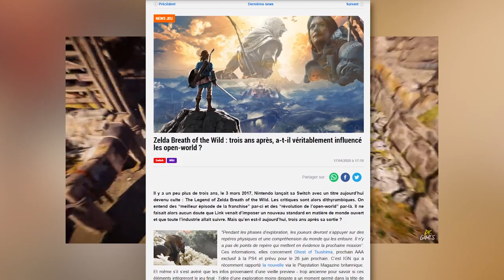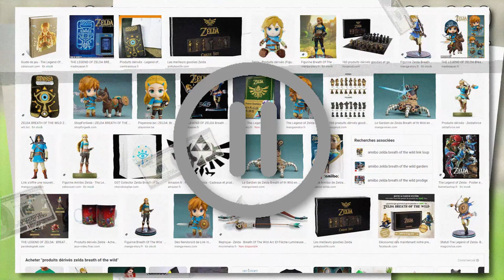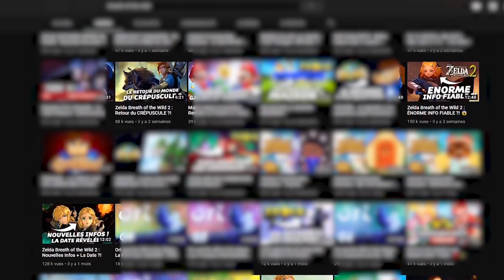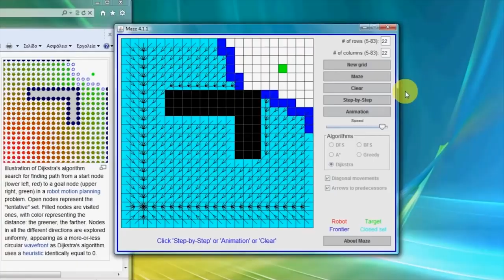Imaginons.... la suite de Breath of the Wild ?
Aujourd'hui, je commence une nouvelle série de vidéo ! Le concept est assez simple, j'essaie de vous brosser le portrait d'une suite dans le jeu vidéo que j'aimerais bien voir, mais aussi comment je ferais cette suite, en environ 20-25 minutes. L'idéal aurait été de l'animation et des prototypes pour illustrer tout ça, malheureusement ça prend trop de temps à faire...
Mais n'hésitez quand même pas à donner vos versions et vos idées en commentaire !

Et pour ce premier épisode, je m'attaque à un jeu qui m'a mis une sale claque et dont j'attend la suite avec impatience : Breath of the Wild !

# Infos utiles #